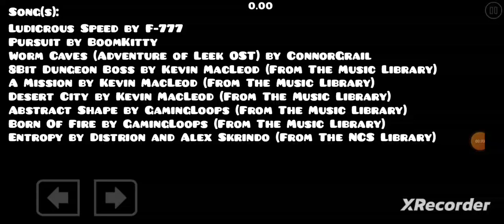"Quest through Time" by DiamondKing169 [Platformer] (Harder) [3 Coins] | Geometry Dash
"Let's travel back in time to save ourselves!"

|} INFORMATION {|
Level: Quest through Time
Creator: DiamondKing169
Moon Rating: 7* (Harder) {Featured}
Enjoyment: 10/10

|} SONG(S) {|
Ludicrous Speed by F-777

Worm Caves (Adventure of Leek OST) by ConnorGrail

Abstract Shape by GamingLoops (From The Music Library)
No Music Links

Born Of Fire by GamingLoops (From The Music Library)
No Music Links

Entropy by Distrion and Alex Skrindo (From The NCS Library)